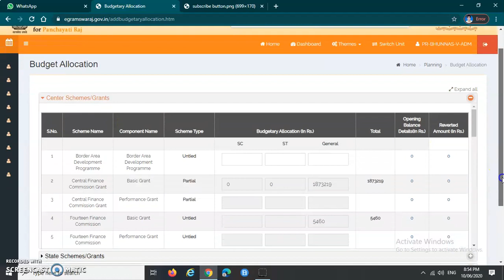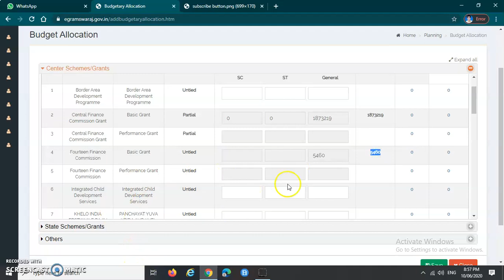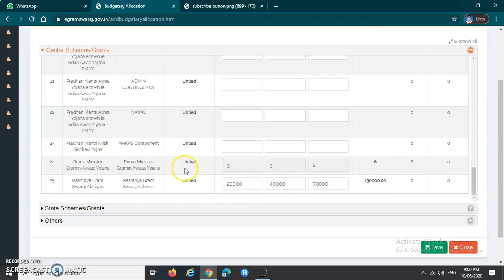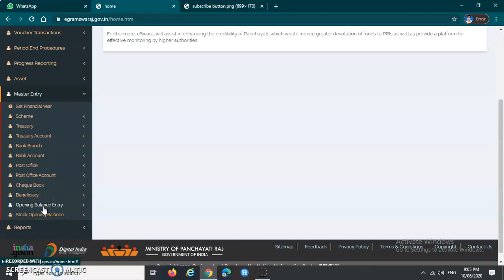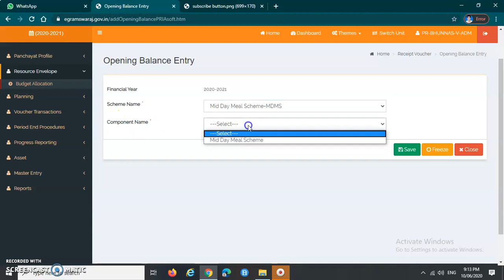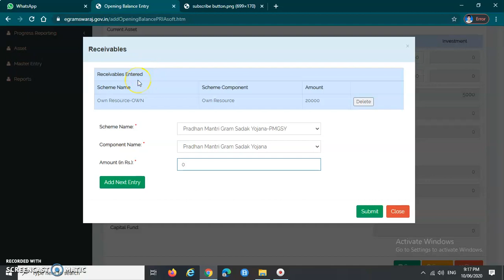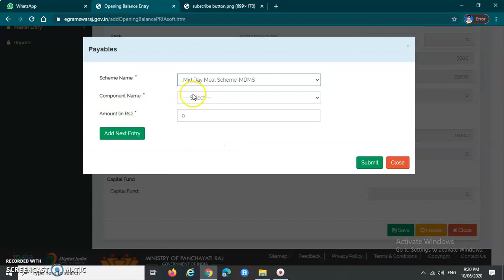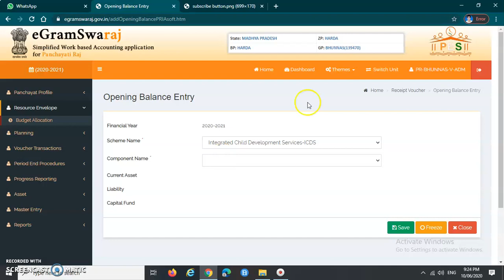HOW TO ENTER BUDGET ALLOCATION AND OPENING BALANCE ENTRY ON E GRAM SWARAJ PORTAL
ई ग्राम स्वराज पोर्टल पर बजट एलोकेशन (BUDGET ALLOCATION) और ओपनिंग बैलेंस एंट्री (OPENING BALANCE ENTRY) ENTER करने की पूरी प्रक्रिया STEP BY STEP.